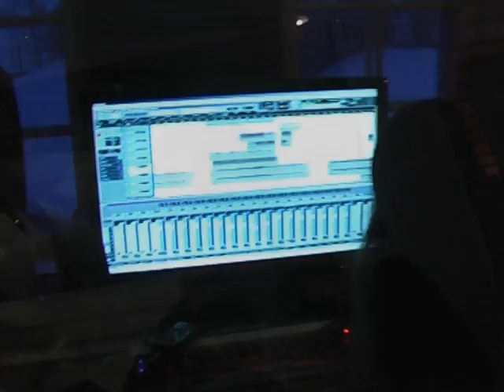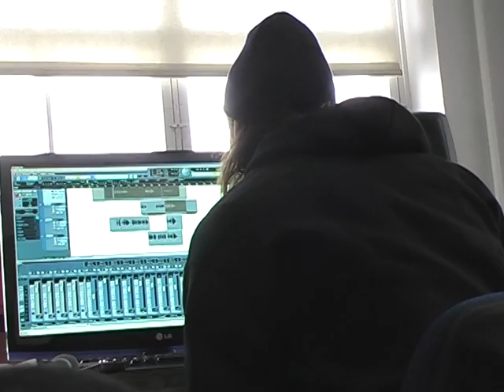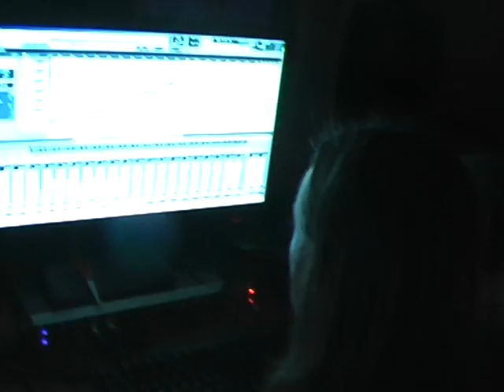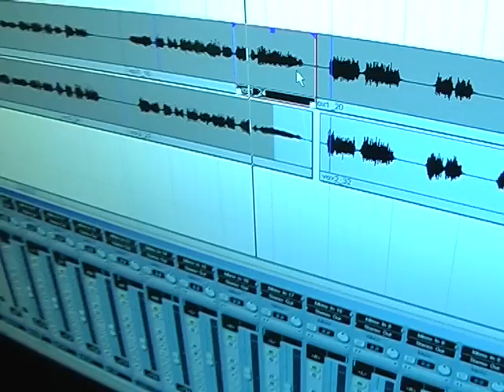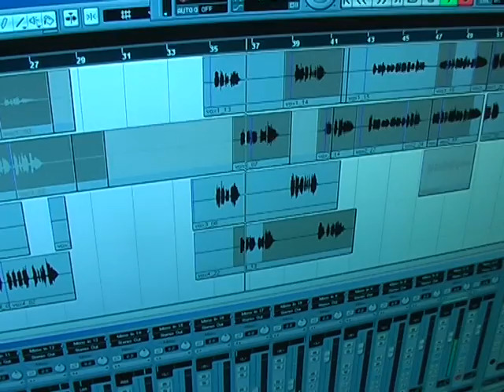Medeia - Studio Diary - Part Three (Vocals)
ENGLISH SUBTITLES AVAILABLE - Press the CC button in the lower right-hand corner!

We present to you the third instalment of our exciting studio series! This time we explore the wonder that is Keijo. Gaze in awe upon the mighty chest from which the foulest growls are born. Be amazed by the man's multitasking madness. Appreciate his Abbath mimicry and behold the most righteous vocal booth you've ever clapped eyes on.

"ABANDON ALL" - in stores 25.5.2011.